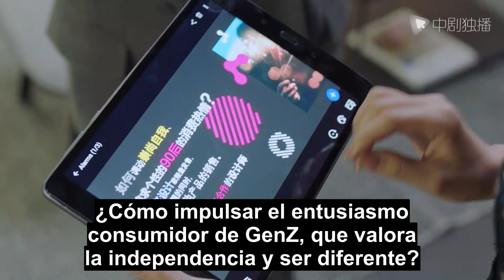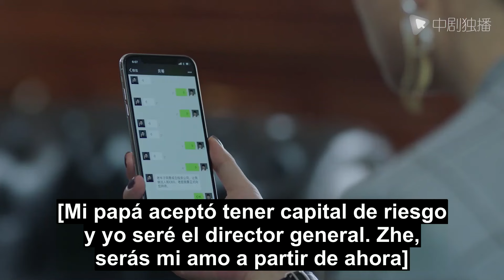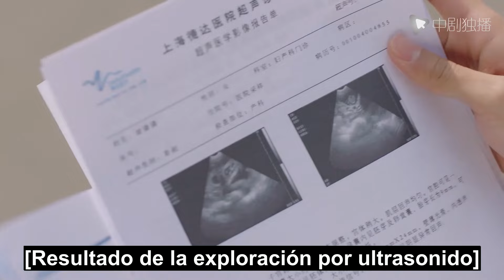【Español Sub】coqueteando con mi enemigo-44 | doramas en español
🌟Sinopsis ：
Lin Rui, el director de ventas de SW East China, una conocida empresa de cosméticos, es elegante, capaz, duro y valiente, y tiene una trayectoria profesional estandarizada. Ha atraído la atención de la sede francesa y se ha convertido en la mayor amenaza para reemplaza al jefe Shu Wanting. Para controlar y equilibrar a Lin Rui, Shu Wanting transfirió a Fang Jing, un competidor que siempre había estado igualado con ella, al este de China, y lo nombró director de ventas del segundo departamento. Comenzó una batalla de rendimiento de ventas sin pólvora. Zhang Xiaoyu, un recién llegado de un entorno mediocre, ingresó a SW por error y se convirtió en el asistente de Lin Rui. Bajo la guía de Lin Rui, completó la transformación de un recién llegado a uno extraordinario y conoció a su propio amor. El camino de la promoción profesional de las mujeres está lleno de espinas y altibajos, pero también crecen en lágrimas. No importa Shu Wanting, Lin Rui o Zhang Xiaoyu, no importa en el lugar de trabajo o en la vida, las mujeres nacidas bajo el sol luchan por sus sueños. y haciéndose suyo La reina de la estandarización en la vida.